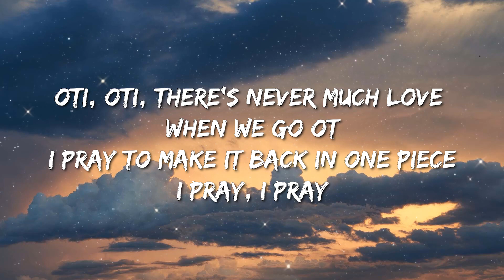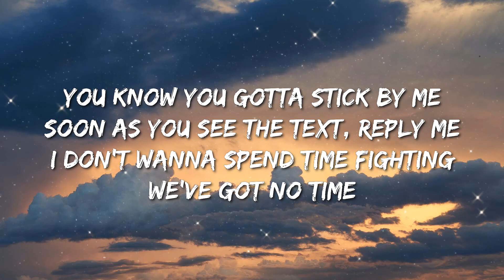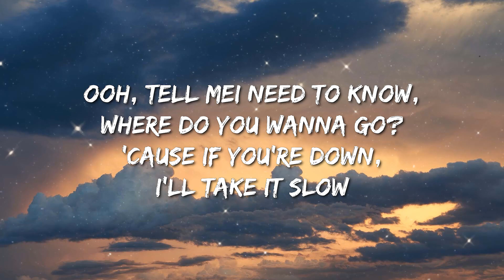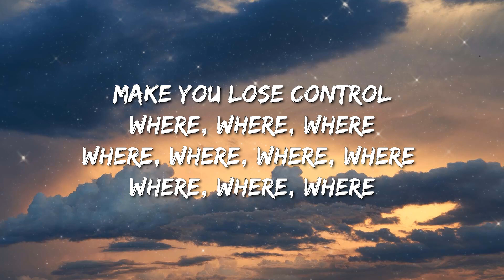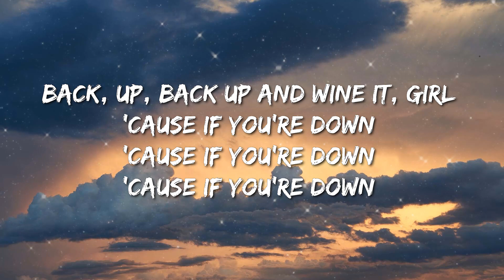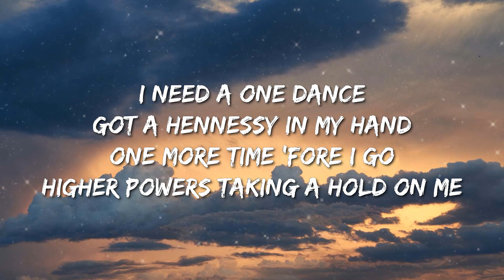Drake - One Dance (Lyrics) - Olivia Rodrigo, Jelly Roll, Fifty Fifty, Peso Pluma, Nicki Minaj & Ice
Lyrics:-

Grips on your waist, front way, back way
You know that I don't play
Streets not safe but I never run away
Even when I'm away
Oti, oti
There's never much love when we go OT

We've got no time, and that's why

[Bridge: Wizkid]
Wine it, wine it, she love me long time
Oh, yeah, very long time
Back up, back up, and wine it, girl, just

[Refrain: Kyla & Wizkid]
Tell me
'Cause if you're down
Back up, back up, and–